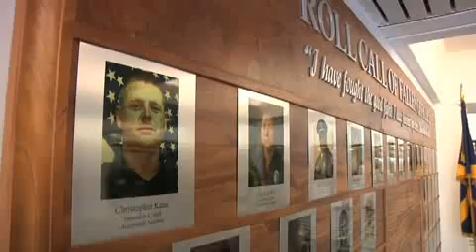2009 Police Memorial Day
The Jacksonville Sheriff's Office remember it's 60 officersthat have died in the line of duty since 1840 at a ceremony in front of the Police Memorial Building in Downtown Jacksonville.